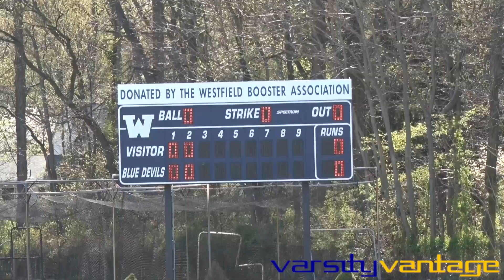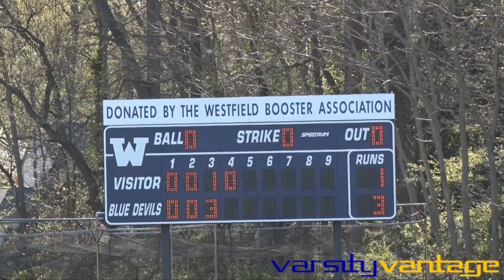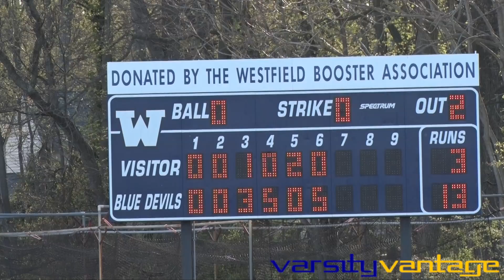2016-04-19 - WHS Baseball vs Cranford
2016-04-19 - WHS Baseball vs Cranford